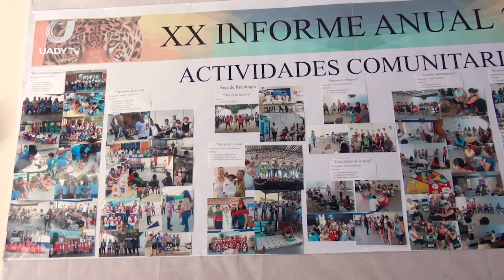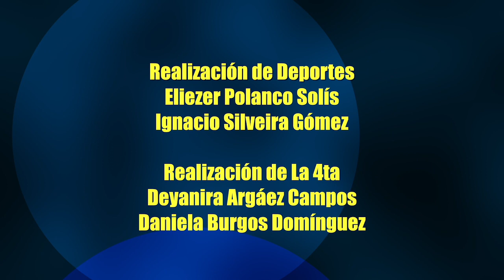Reflejo Universitario PG 484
Esta semana en Reflejo Universitario:
-Conocimos Ponilandia
-Te invitamos a visitar la unidad universitaria de inserción social San José Tecoh
-Acompáñanos a un recorrido en Patas descalzas A.C.